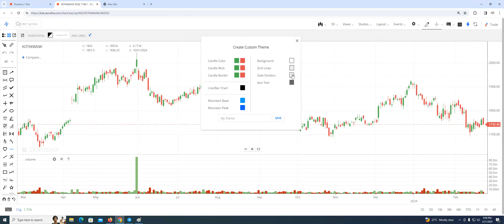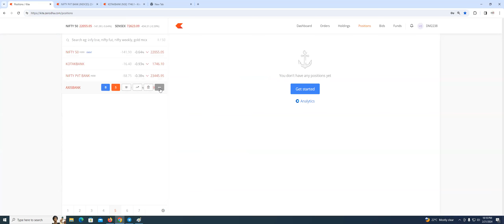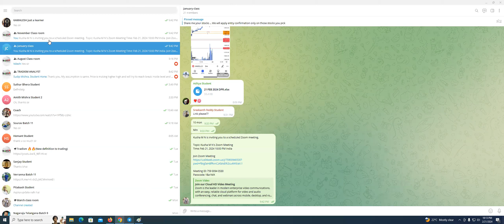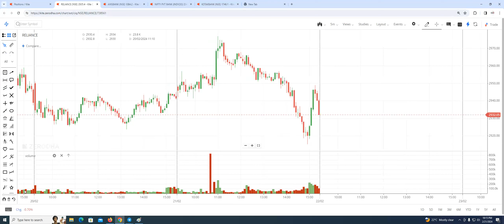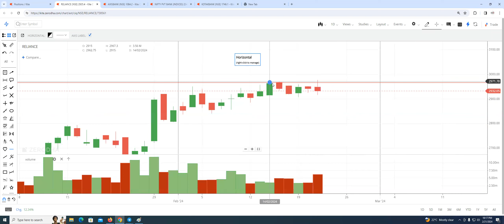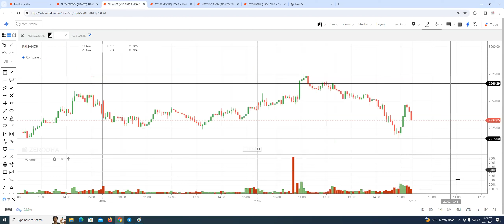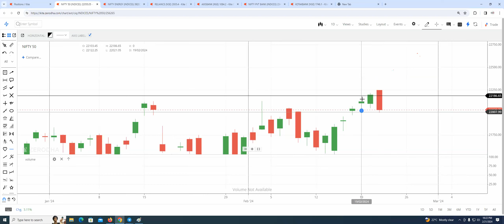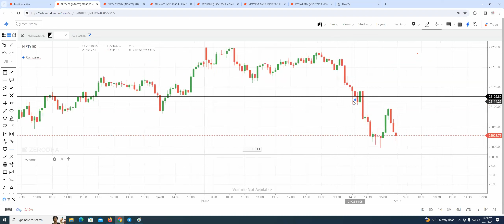Doubt clarification on confirmation